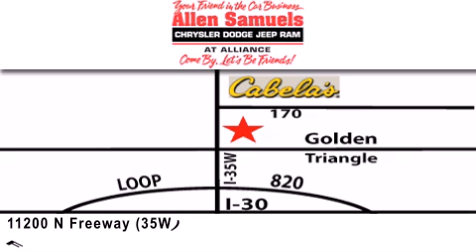2012 Ram 3500 DFW TX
Year : 2012
 Make : Ram
 Model : 3500
 Engine : 6.7L I-6 cyl

 Exterior : Bright White
 Miles : 2

 Stock : 12T1424